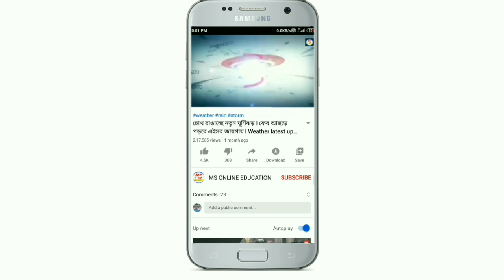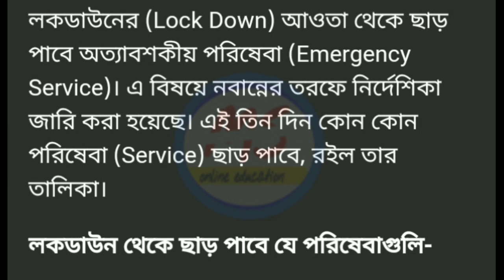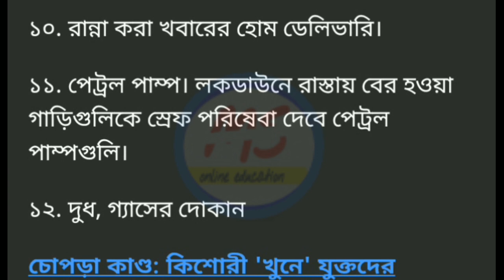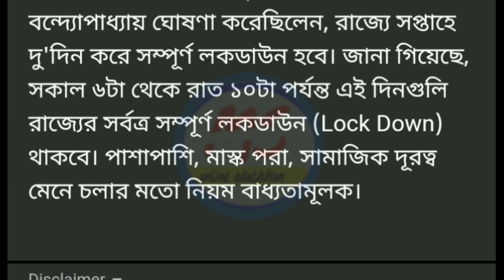সপ্তাহে 2 দিন কড়াকড়ি লকডাউন ! কি কি খোলা থাকবে? কি কি বন্ধ থাকবে? জারি হলো নির্দেশিকা ! Today news